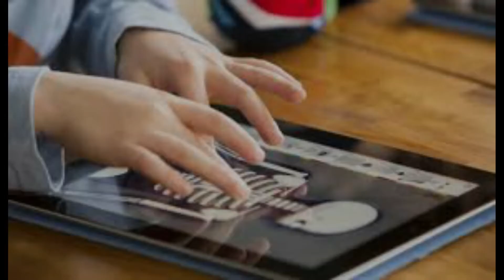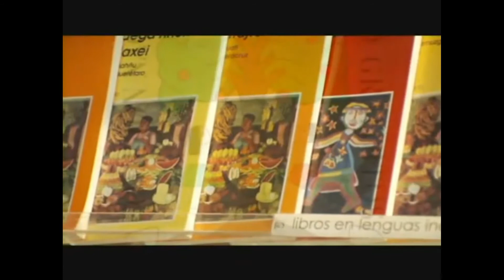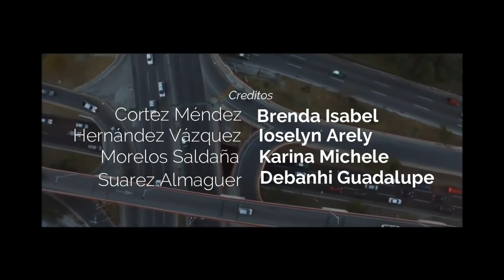la falta de recursos tecnológicos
ESCUELA NORMAL MIGEL F. MARTINEZ
3°C
Cortez Mendez Brenda Isabel
Hernández Vázquez Ioselyn Arely
Morelos Saldaña Karina Michele
Suárez Almaguer Debanhi Guadalupe